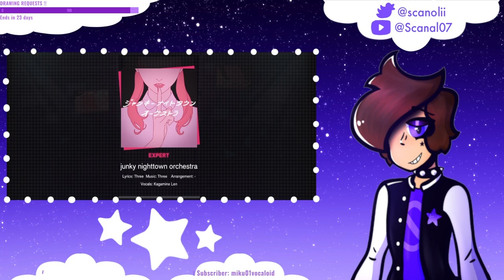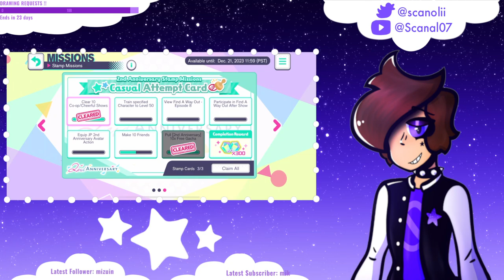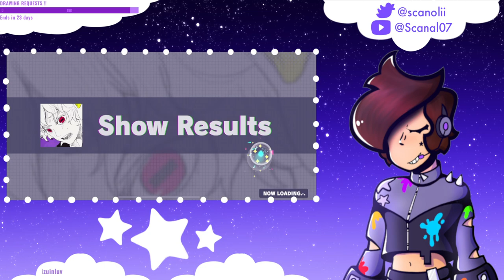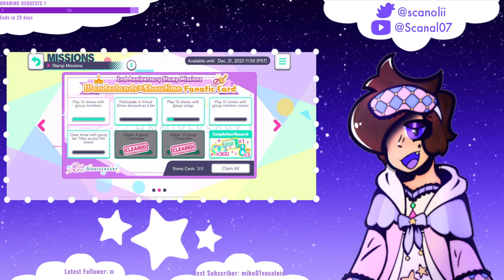Playing With Viewers!! [EN] 🎶 - I Can Hear My Thumbs Breaking